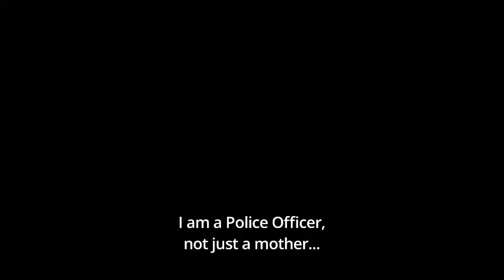A Journey Of A Thousand Miles: Peacekeepers | Official Trailer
In A Journey of a Thousand Miles: Peacekeepers, Farida Parveen and Mousumi Sultana grapple with the harsh realities of joining one of the world’s ﬁrst all-female UN peacekeeping units. On being sent to Haiti, a country on the verge of near-collapse, their experiences paint a very different picture to commonly held beliefs of what is needed in the global effort to build peace.
Since 1998, Passion River Films has been devoted to acquiring & distributing films that engage audiences and impact communities. Passion River holds distribution rights to all content featured on our channel.

For information on public screenings (for education institutes, organizations, public movie nights and more!) go